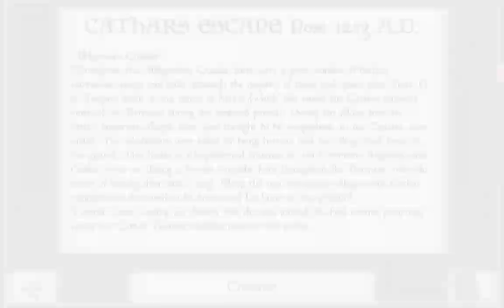26. Juli 2024